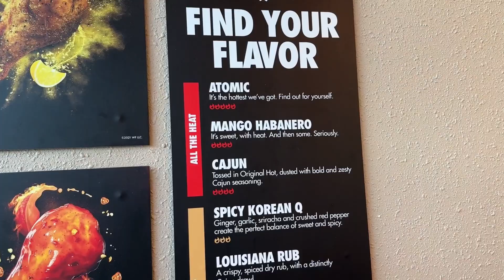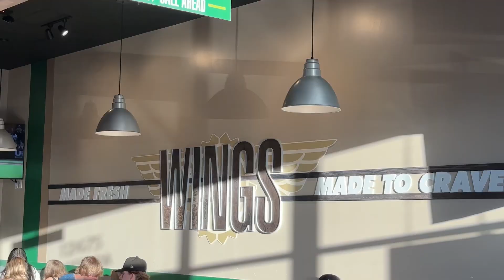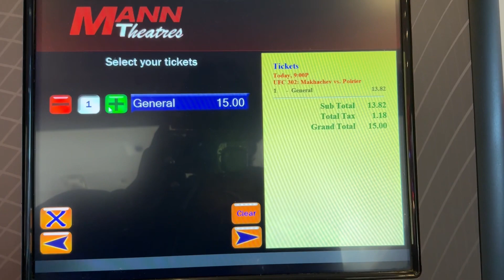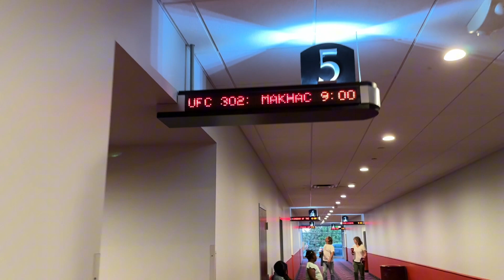SOLITUDE DATE NIGHT: UFC Fight 302 + Wingstop & Accomplishments! | MINAIDATANDA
Come with me to the movie theater to watch the UFC 302 fight! I love watching the fights in theater because I can chill and watch it with others and not get bothered. I stopped by to grab wingstop to go because I will enjoy it in the theater, snacks are expensive hehehe plus I ran a 5k this morning!! It's been a weekend for me!!

CHAPTERS:
00:00 - Intro
00:14 - Welcome Back
00:44 - 5K
03:00 - 100 Subscribers
05:28 - Wingstop
06:28 - UFC 302 Fight
12:23 - Signing Off